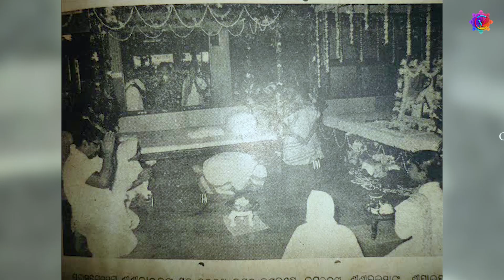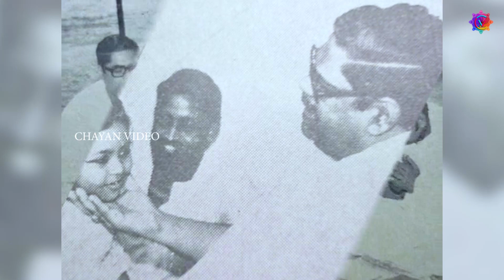Jayatu Sree Sree Borda Song of Sree sree thakur Anukul Chandra Chayan video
Jayguru !!!

Welcome all to the world of spirituality. This channel is based on the life history Of Sree Sree Thakur Anukulchandra. This channel is based on all utsav,udbodhan,satsang,bhajan, kirttan, speeches etc.. of Sri Sri Thakur Anukulchandra. It motivates and circulates the spiritualism in all over the world ||

Copyright BY-CHAYAN VIDEO
Cinematographer by-Rabindra kumar sahoo

S U B S C R I B E   O U R   C H E N N A L